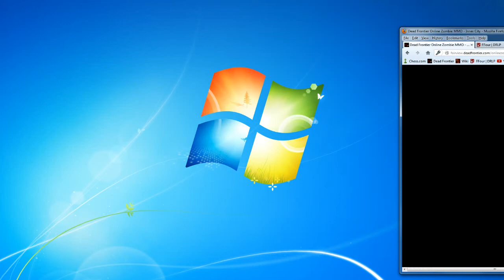Dead Froniter: How Ffour Levels up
ADD MEEHHHHH
Skype = xxffourxx
Dead Frontier = ffour